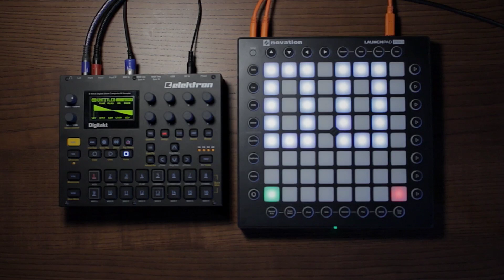Turn your Digitakt into a polyphonic synthesizer with the Launchpad Pro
I created a custom firmware for the Launchpad Pro Mk.1 that captures MIDI inputs and process them to split them in separate channels. In this demo we show an overview of the features and its application in turning the Elektron Digitakt into a polyphonic synthesizer.

The project is open source and can be downloaded for free
You can also buy the pre-compiled firmware via itch.io to support its development

If you like the work I do, please consider supporting me.

You can also take a look at my or get in touch with me via Mastodon

Cheers!